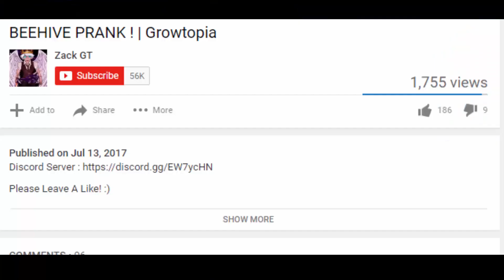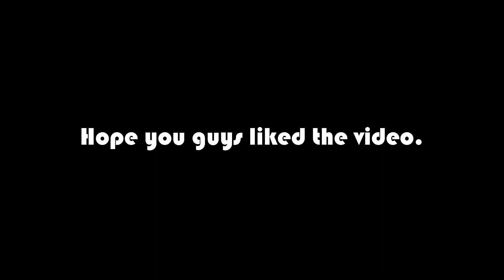Blind Trading w/ Discord Friends | Growtopia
Some Worlds i own :
●ZackGT
●Zacktopia
●WATERMELONS
Goals In Growtopia/Youtube
1000 Atms
Legendary Wizard
Get WOTD